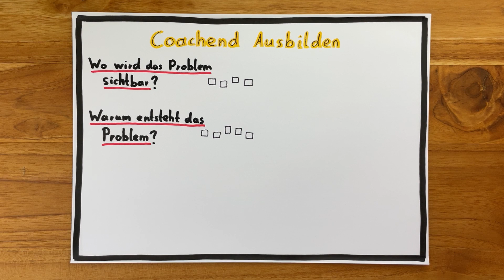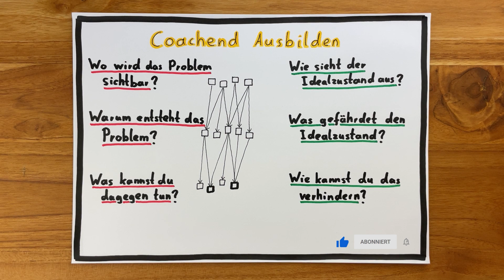Personalentwicklung - Coachend ausbilden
Personalentwicklung, Training und Ausbildung von Fach- und Führungskräften ist entscheidend, um deren volles Potential zu entfalten. Doch oft werden die gelernten Inhalte direkt wieder vergessen. In diesem Video will ich dir einen Ansatz zeigen, mit dem du Fach- und Führungskräfte on-the-job und in ihrem Kontext ausbilden kannst. Durch den Coaching-Ansatz dahinter stellst du sicher, dass die Erkenntnisse langfristig in Erinnerung bleiben.

00:00 Einleitung
00:48 Wo wird das Problem sichtbar?
01:06 Warum entsteht das Problem?
01:32 Was kannst du dagegen tun?
01:55 Übung mit Idealzustand
02:11 Anwendung und Wrapup